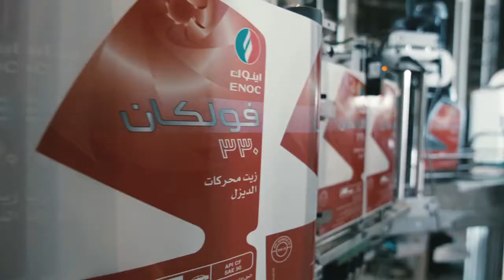Ti22 Films - ENOC Marketing Corporate Video, 2014 (Dubai, UAE)